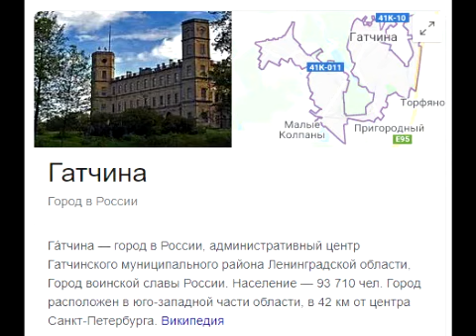Радио Канистра Welcome GTN